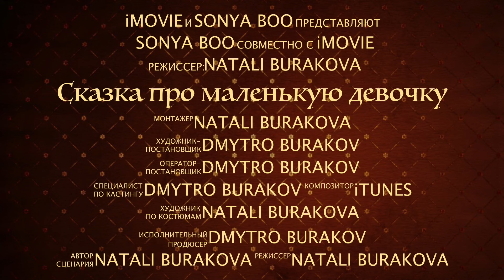ТРЕЙЛЕР / Сказка про маленькую девочку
Привет Друзья!!!
Впереди будет много интересного!!!